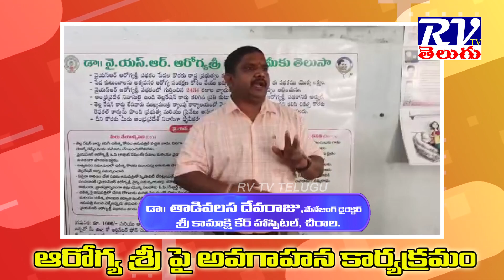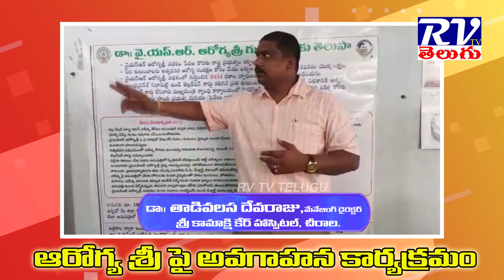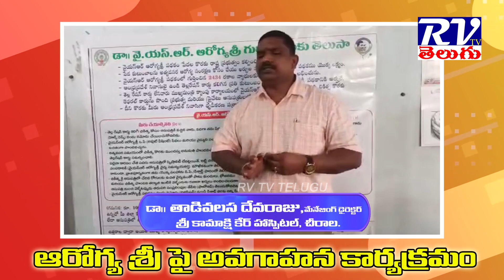free operations with ysr aarogyasri ll aarogyasri ll RV TV TELUGU